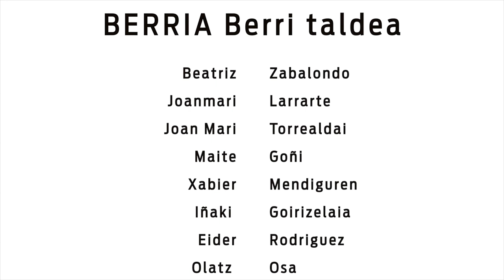Berria: geure oinarrietatik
| BERRIA Berri taldea sortu dute BERRIAren hamabosgarren urteurrenaren jiran, egitasmoak aurrera egin dezan ziurtatzeko. Herritarren eta administrazioaren «konpromisoa» eskatu dute horretarako.

Idatzi gurekin etorkizuna. Izan BERRIAlaguna!